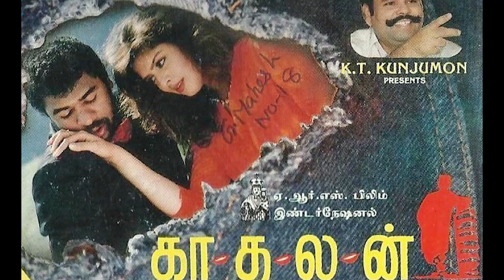Directors Who Hit The DOUBLE Hattrick Hits in Kollywood / S shankar / maniratnam PS1 ponniyin selvan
For any Copyright Related matters ,
Please Contact

For any PRODUCT PROMOTIONS
Please Contact